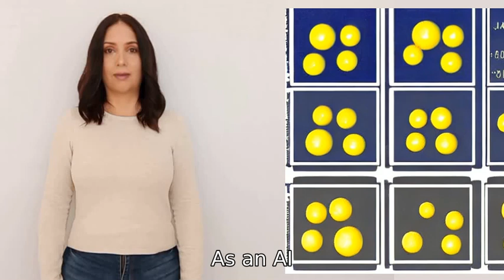How limited are you as an A I? Are you capable of creating your own decisions?